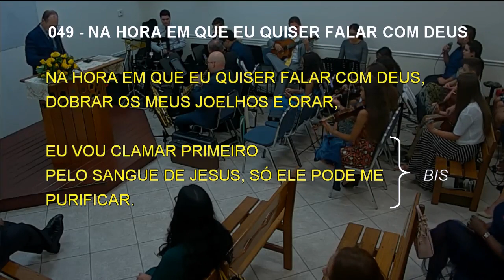049 - NA HORA EM QUE EU QUISER FALAR COM DEUS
049 - NA HORA EM QUE EU QUISER FALAR COM DEUS